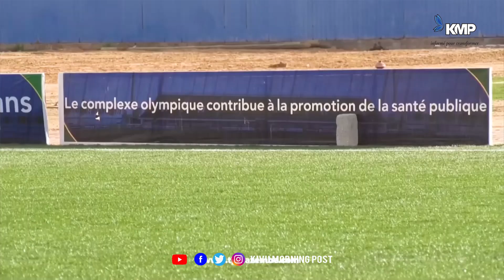LIGUE DES CHAMPIONS: TP MAZEMBE VS FC NOUADHIBOU, LE DUEL PALPITANT DU WEEK-END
Les corbeaux du TP Mazembe de Lubumbashi jouent leur match de la troisième journée de la phase des groupes de la ligue des Champions de la CAF samedi 9 décembre a Nouakchott en Mauritanie.

Après sa défaite contre pyramids FC au caire en Egypte puis sa victoire à domicile contre Mamelodi Sundows, le TP Mazembe sera reçu par la surprenante équipe du FC Nouadhibou dans un match très ouvert du groupe A très relevé.

Après 2 journées de compétition, les quatre clubs totalisent tous 3 points et c’est la différence de buts qui place Mamelodi Sundowns (+2) en tête devant le TP Mazembe (0), Nouadhibou et Pyramids (-1 chacun.

La troisième journée de la compétition s'annonce palpitante et permettra
certainement d’y voir plus clair avec déplacement du TP Mazembe sur le terrain de Nouadhibou et la réception de Pyramids FC et Mamelodi  Sundowns.

Passeur décisif sur le but de Glody Likonza face aux Brésiliens d'Afrique du Sud, L'arrière latéral droit Ibrahima Keita est très attendu dans son pays.

L'international Mauritanien qui a pris la relève de l'ancien international congolais Issama Mpeko est actuellement l'une des pièces maîtresses du TP Mazembe depuis son arrivée à Lubumbashi.

KIVUMORNINGPOST, MEDIA BASÉ DANS LA VILLE DE GOMA, EN RDC CONGO.